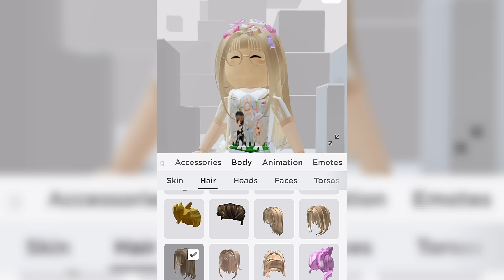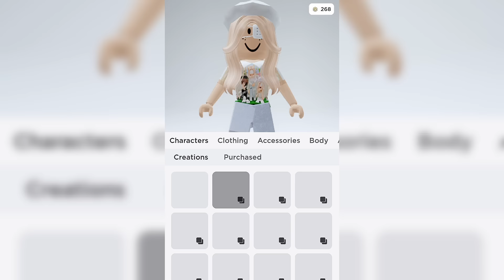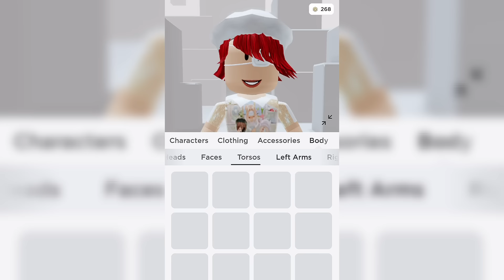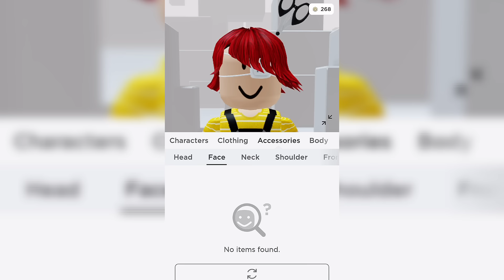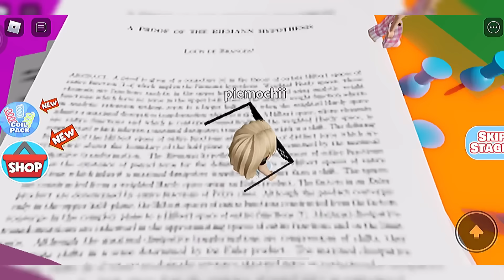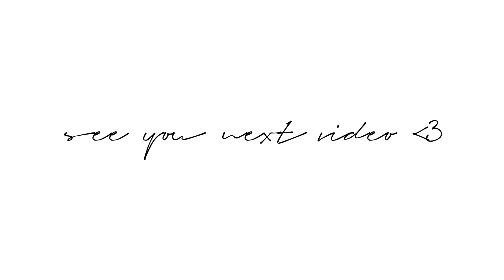PAKAI OUTFIT YG NYESEL DIBELI SELAMA MAIN OBBY ?!!😫😳 Aneh Ga Ya.. ?😬 | ROBLOX INDONESIA 🇮🇩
--Assalamu'alaikum,!

🌷-kembalii lagi dengan aku!! ꒰⑅ᵕ༚ᵕ꒱˖♡

        •di video kali inii aku bikinn konten yaitu challenge! main obby tapii.. pakai outfit/avatar yang nyesell dibelii ?!!😩😬

-- map ;; (new) escape school obby !🏫📚

username roblox marsya ;; marsyaindo3

💬 ⌗ apk edit vidio °🎏

ᝢ꫶🌊 — maaff jika dividio ini ada kata" kasar atau kata" yang membuat kalian tersinggung🙏🏻